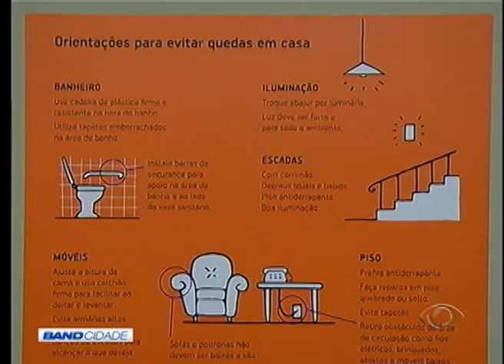BAND CIDADE 2ª EDIÇÃO 28 06 2016 PARTE 03